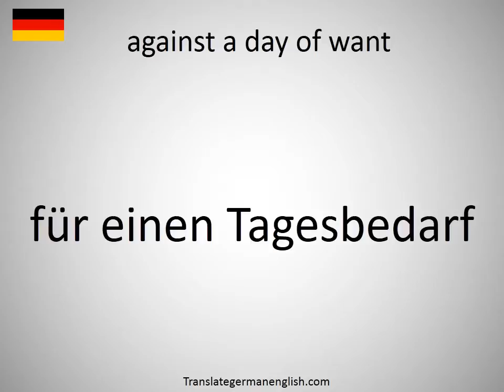How to say against a day of want in German?